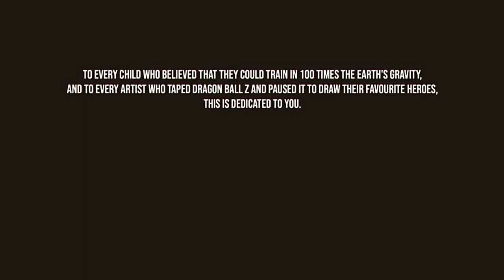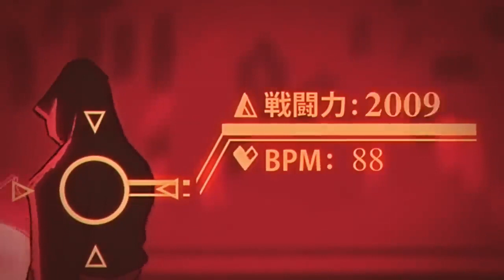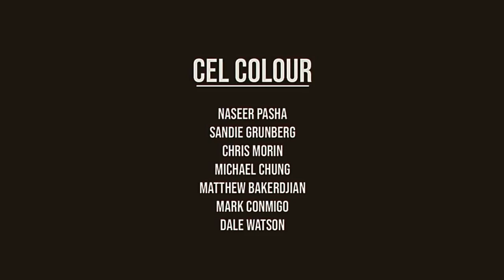LEGEND - A DRAGON BALL TALE (FULL FILM) - 2022 Hindi Dubbed | OtakuTopia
(JOIN OR I WILL SMASH YOU , I AM JUST SAYING)

This is a fandub video made by us for fun and practicing
i don't own the original creation or any of it

DUBBING CREDITS:-

Goku: Subhrodip (OtakuTopia)
Chi Chi: Sayantika (Bloom)
Vegeta: Akash (@AkashNaskar-np4fe)
King Vegeta: Sonu Singh
Broly: Ayan Mondal
Krillin: Adarsh Rastogi

VIDEO CREDITS:-

Video Edited By Subhrodip
SFX Made By: Aman (@animemantra4989)
SFX Re Edited By Subhrodip
Soundtrack Made By: Subhrodip (Used all the music According to the Original Video)
Musics Used: COOPER MADEN ("DBZ Prologue theme," "Tournament Drums"), CHARLIE PARRA Del RIEGO ("Limit Break X Survivor"), FRIEDRICH HABETLER ("Super Saiyan 3 Goku Main Theme," "Vegeta Royal Blue Theme").

Haven't Used A Single Official Audio Clip From The Original Video.

STUDIO STRAY DOG FULL TEAM CREDITS:

✪ Animation, Storyboards, Direction: NASEER PASHA.
✪ Colour Direction: MICHAEL CHUNG.
✪ Creative Audio Direction & Sound Design: DAVID VITAS.
✪ Cel Colour: NASEER PASHA, SANDIE GRUNBERG, CHRIS MORIN, MICHAEL CHUNG, MATTHEW BAKERDJIAN, MARK CONMIGO, DALE WATSON.
✪ Japanese Translation & Kanji Consultation: KANAKO PASHA.
✪ Calligraphy, Character Design, Composite: NASEER PASHA.
✪ BG Layout: KANAKO PASHA, NASEER PASHA, INES MARSAL, DALE WATSON, GIUSEPPE ARABIA, MICHAEL CHUNG, TENZIN CHIME.
✪ BG Paint: MICHAEL CHUNG, NASEER PASHA.
✪ Frame Check: CHRIS MORIN, MARK CONMIGO, JOHN CHAN, NASEER PASHA, MICHAEL CHUNG.
✪ Final QC Check: KANAKO PASHA.
✪ Final Mix & Engineering: DAVID VITAS.

Non-profit, educational or personal use tips the balance in favor in this video all the soundtracks and sound effects are not my or either I am not claiming it my of fair use